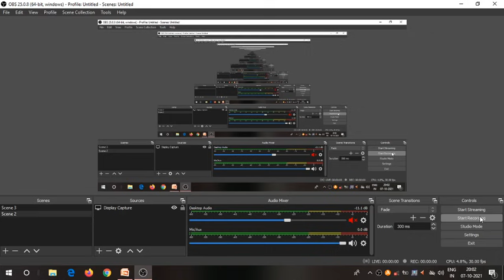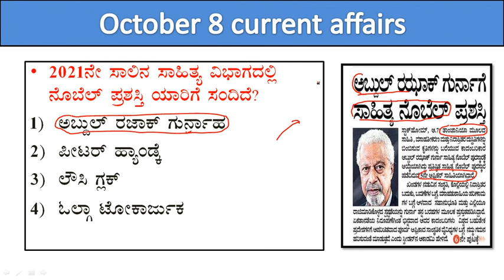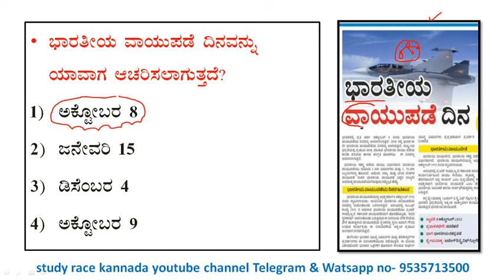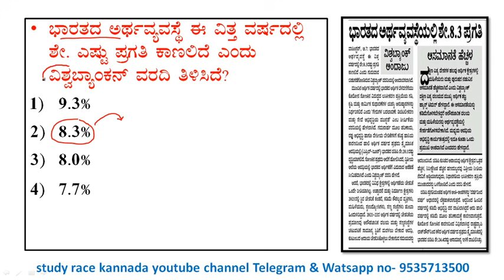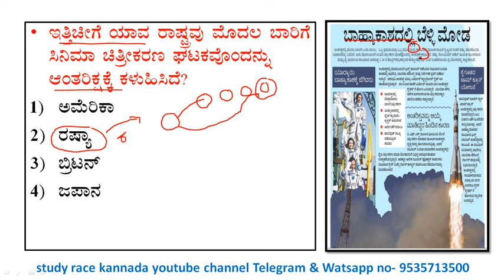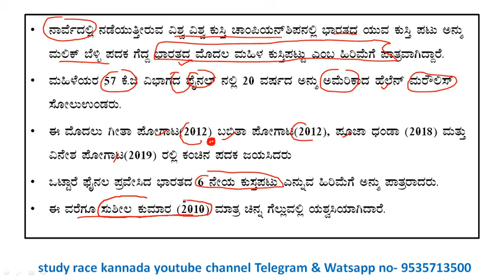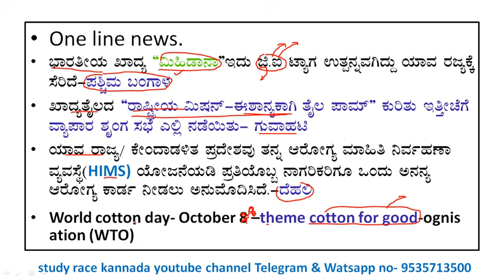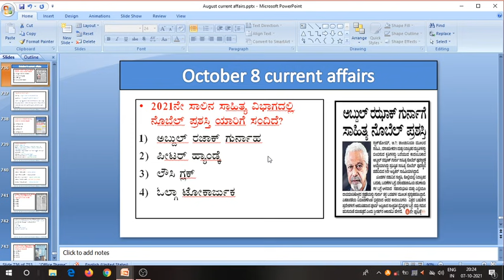October 8current affairs |daily current affairs in Kannada||daily current events|today current event